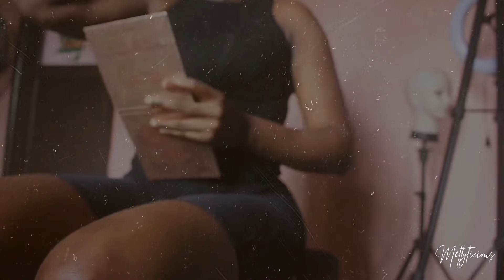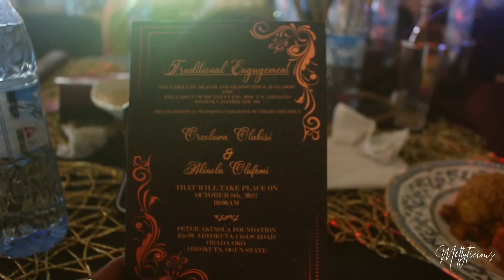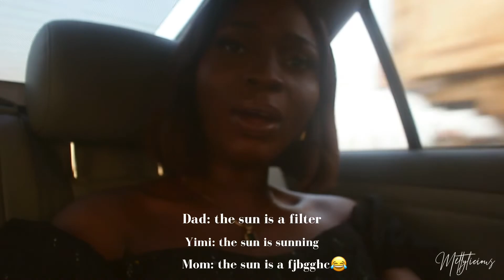First time in Abeokuta for a wedding